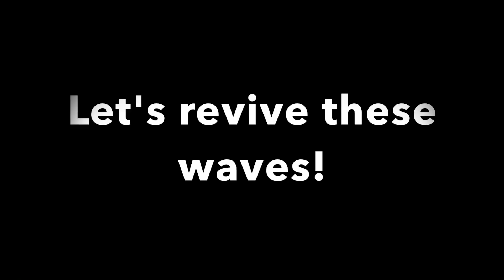Hair Review: Quick and Easy Loose Wave Tutorial Using Privileged Hair Extensions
Hello, hello! I'm back again with a quick video on how I create loose body waves using Privileged Hair Extensions! I'm also sharing a bit more information on the brand for anyone who's interested in learning more.

Cynthia25

Hair Deets:

Lengths: 22 - 25in
Ounces: 18
Luster: Low to Medium